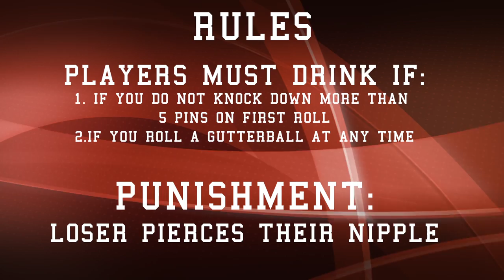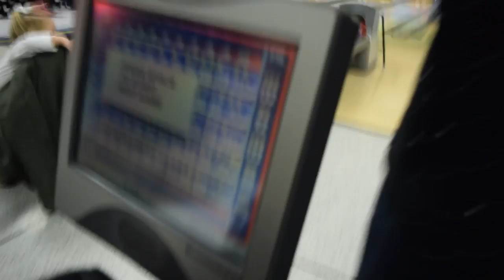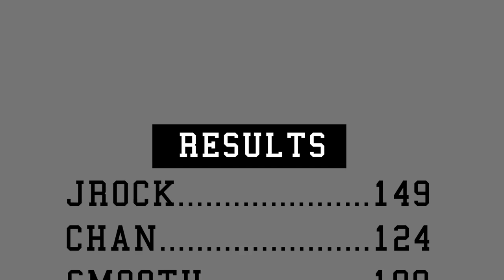EP1 BOWLING.PIERCING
WEEK ONE:

CHALLENGE- BOWLING
PUNISHMENT-NIPPLE PIERCING

CYPRESS HILL- INSANE IN THE MEMBRANE
JAZZ CARTIER - DEAD OR ALIVE
MARC GOONE- LAMBORGHINI TEARS
ONYX- SLAM